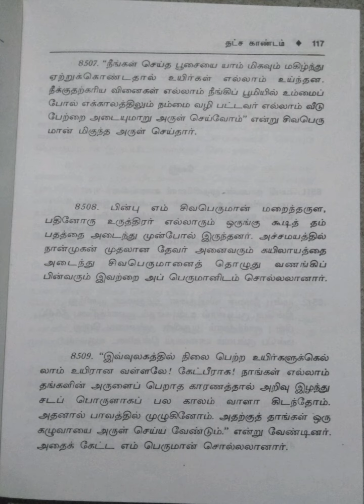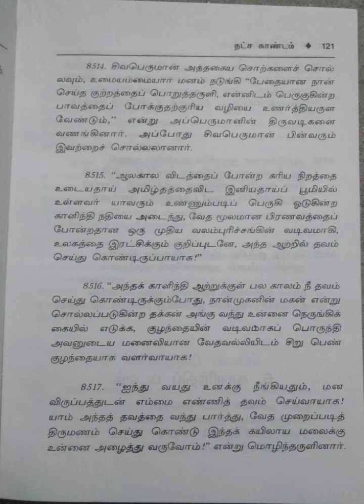கந்தபுராணம்/மூலமும் தெளிவுரையும்/ஒன்பதாம் தொகுதி/6.தட்ச காண்டம்/முதற்பகுதி/பகுதி-6@மகேஸ்